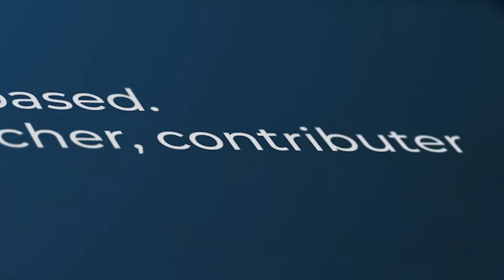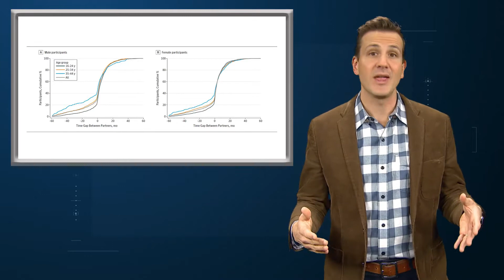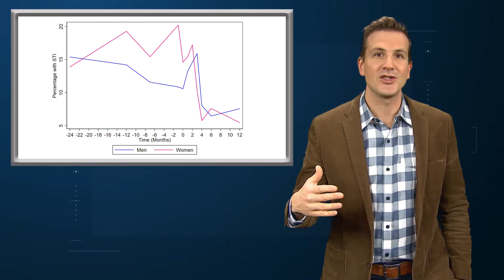Avoiding Sexually Transmitted Infections: Beware Partner A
Welcome to Impact Factor, your weekly hook-up with breaking medical studies. This week: Sexually transmitted infection (STI) rates are on the rise.